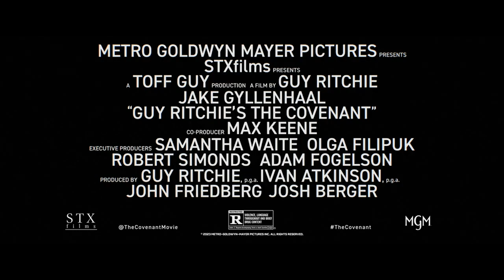GUY RITCHIE’S THE COVENANT | Official Trailer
A bond. A pledge. A commitment. Jake Gyllenhaal and Dar Salim star in Guy Ritchie’s TheCovenant. Watch the official trailer now and see the film only in theaters April.

Directed By: Guy Ritchie
Starring: Jake Gyllenhaal and Dar Salim
Written By: Guy Ritchie, Ivan Atkinson and Marn Davies